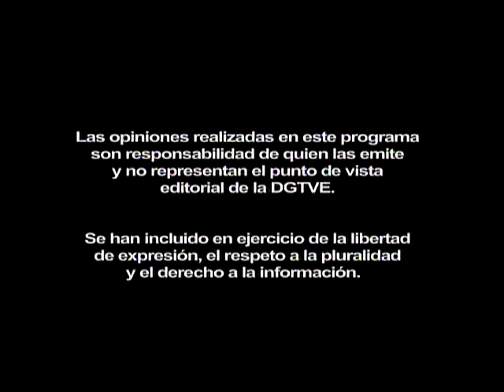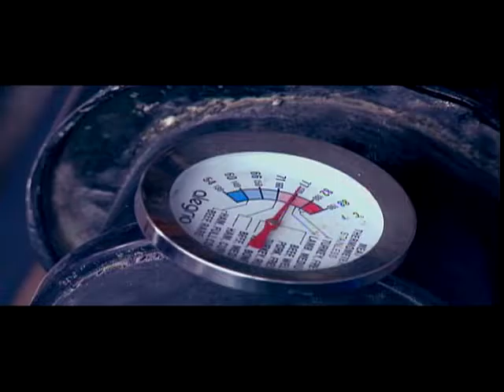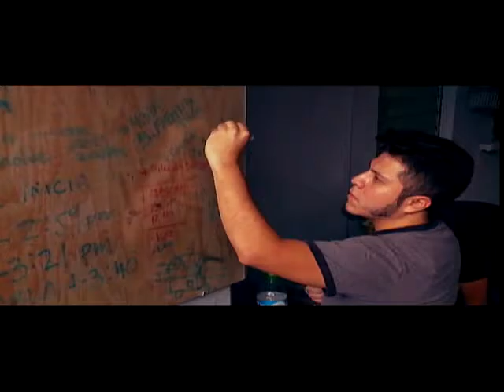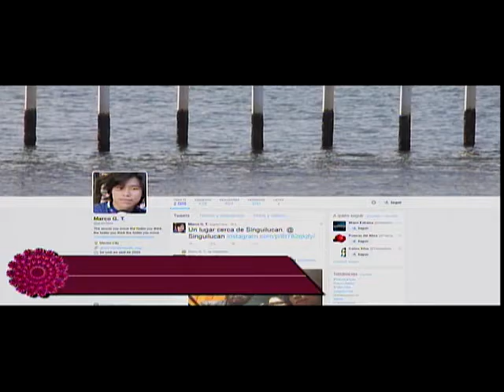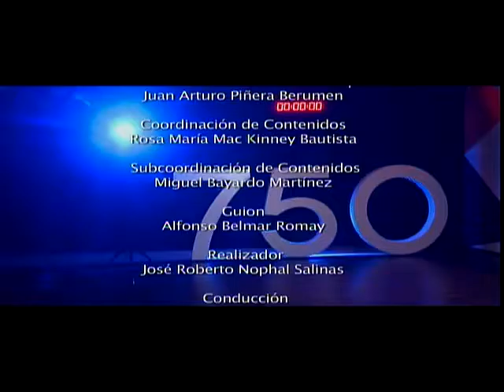Lanzamiento 750
2da temporada
Programa 8 diseño industrial.